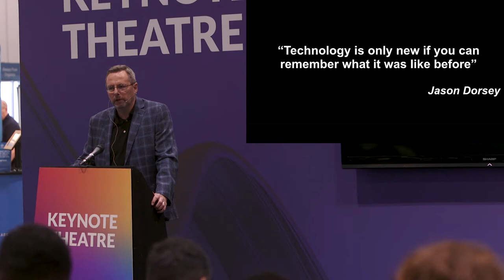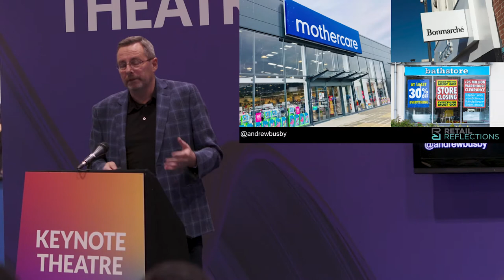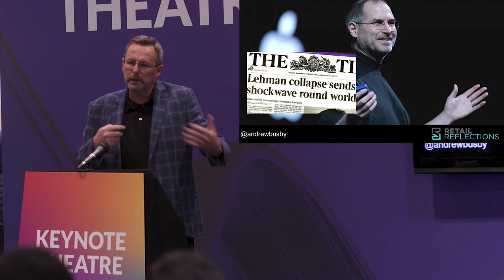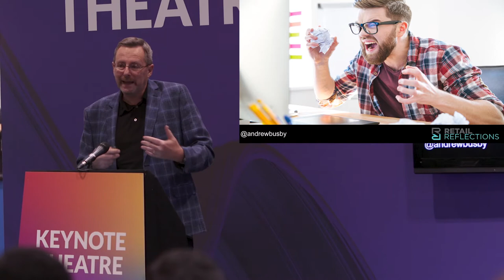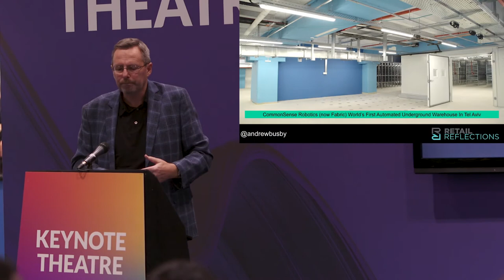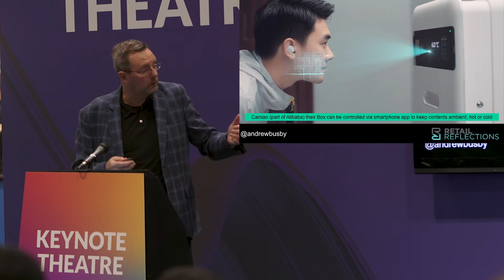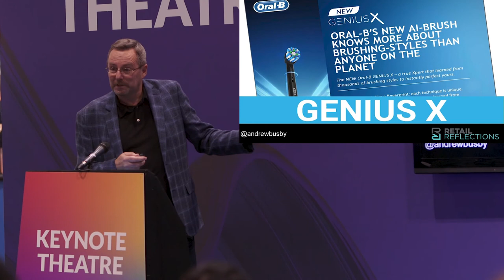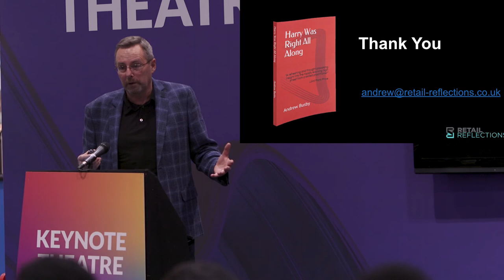Andrew Busby Presentation